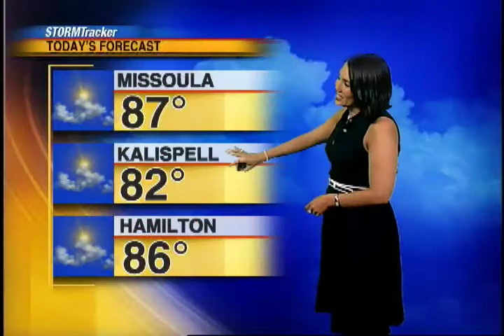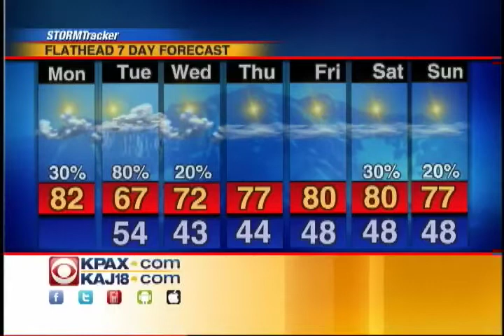June 25, 2012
The warmth and sunshine sticks around for one more day!